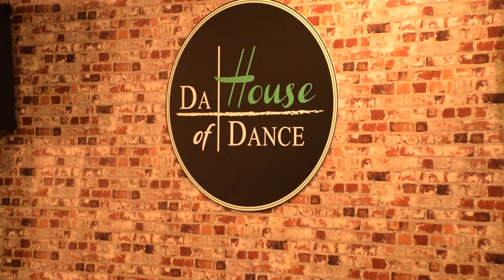Movisiento en Da house of dance (Palma de Mallorca)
Compartiendo en Palma de Mallorca con los alumnos en Da house of dance.